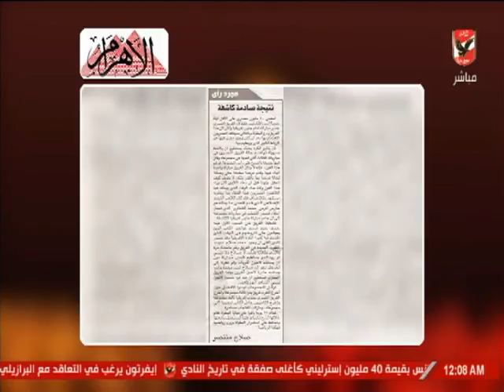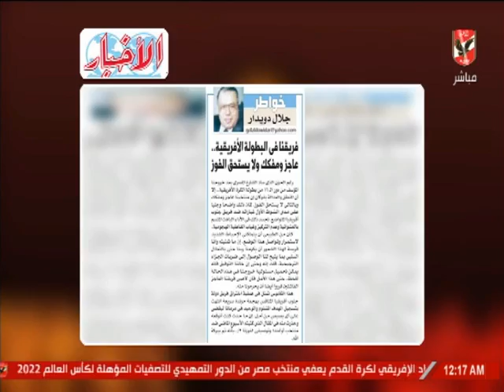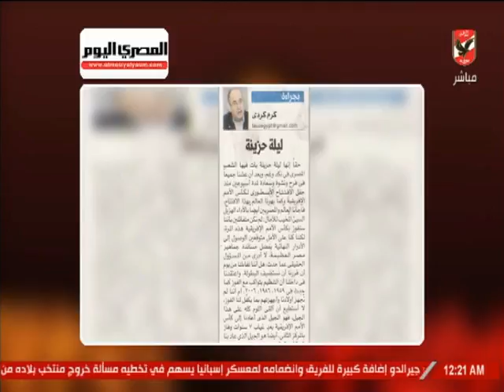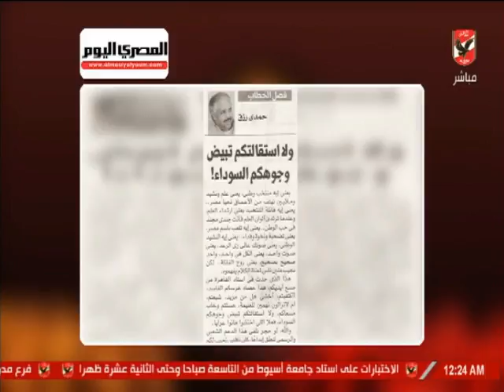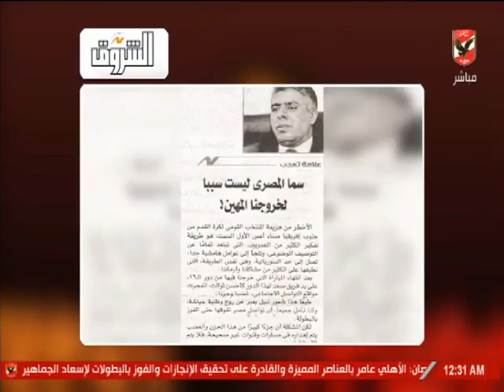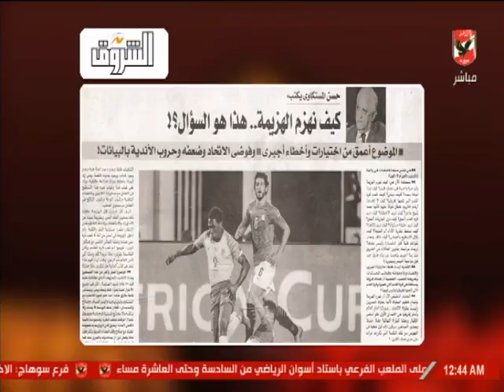ملك وكتابة يستعرض ردود الصحافة بعد خروج منتخب مصر من بطولة أمم إفريقيا 2019